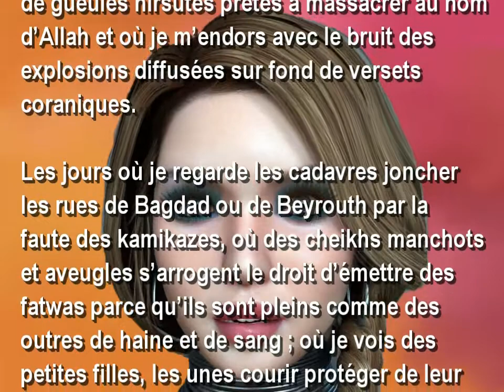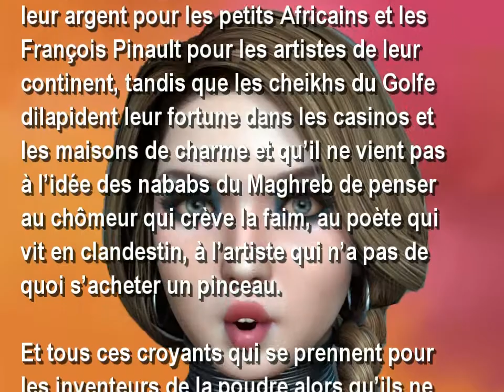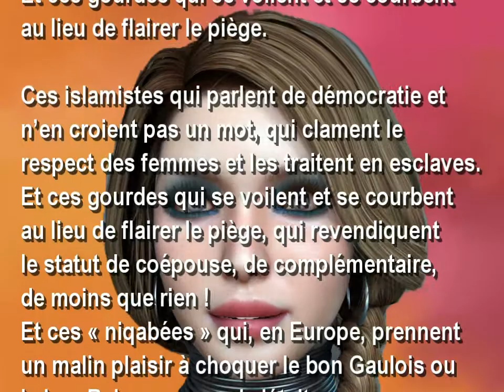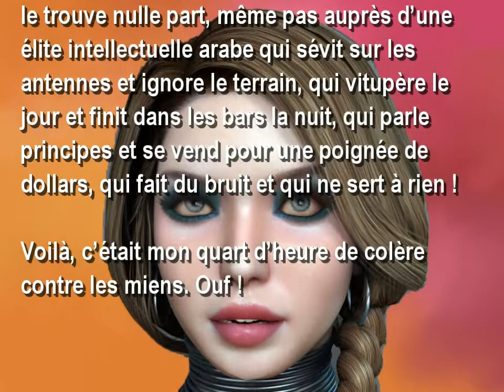LMP COUP DE GUEULE D'UNE TUNISIENNE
Produit et réalisé à fonds perdus par Levaleton avec CyberLink PowerDirector 12 et Crazytalk 7
Le texte, que dis-je, le pamphlet que vous allez entendre est de Fawzia Zouari.
Fawzia Zouari, née au Kef, est une écrivaine et journaliste tunisienne.
Docteur en littérature française et comparée de la Sorbonne, Zouari vit à Paris depuis 1979. Elle travaille durant dix ans à l'Institut du monde arabe — à différents postes dont celui de rédactrice du magazine Qantara— avant de devenir journaliste à l'hebdomadaire Jeune Afrique en 1996.
Fawzia Zouari, fille de Carthage & des Lumières. Elle a donc trahi le tombeau des Ancêtres, en sortant du village familial et en tirant sa Tunisie éternelle vers le métissage: dans’J'ai épousé un Français’ elle raconte le tremblement identitaire vécu dans son couple: elle, Maghrébine attachée à la laïcité, lui Français, converti à l’Islam, limite’barbu’. Mais c’est dans l’humour et l’érudition que cette journaliste à Jeune Afrique trouve l’équilibre.